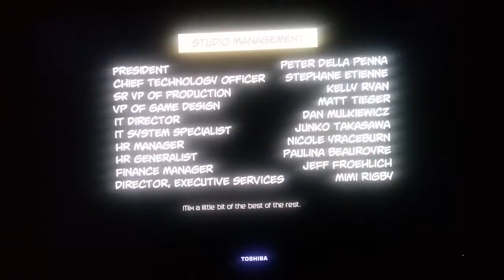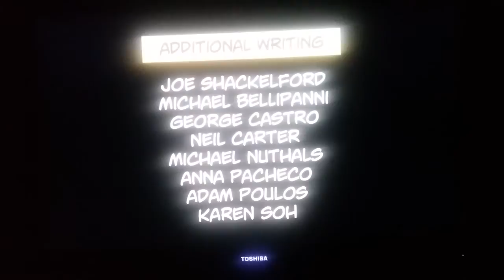ONE LAST BATTLE : Deadpool Part 14 (finale)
It's been a great run, but unfortunately all good things must come to an end. Watch as we kill everyone to finally kill Sinister.